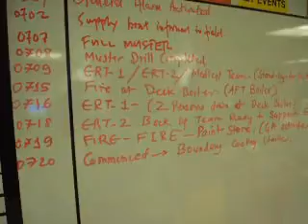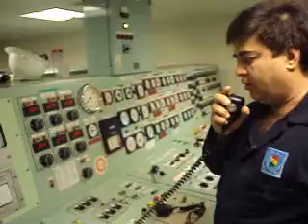Time Out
Time Out Movie
Major Emergency Management, Wild Geese Solution